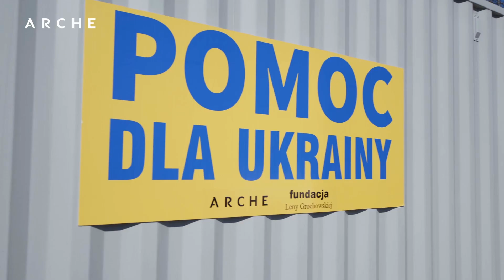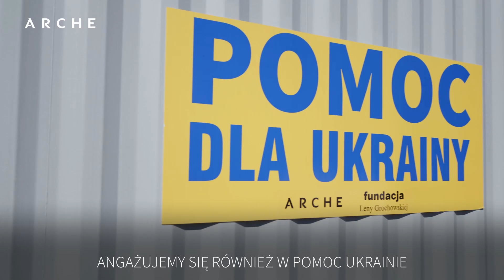Grupa Arche PROMO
Budujemy od 1991 roku !

GRUPA ARCHE powstała poprzez rozwój firmy deweloperskiej Arche, która od 1991 roku świadczy profesjonalne usługi deweloperskie. Przez ten czas powstało wiele ciekawych  projektów i inwestycji. Wśród najlepszych realizacji znajdują się między innymi: Osiedle Albatrosów na Ursynowie, Osiedle Woronicza na Mokotowie, Osiedle Łamana we Włochach, Villa Vogla na Wilanowie, Osiedle Postępu 10 na Mokotowie w Warszawie oraz Osiedle Wybickiego w Ząbkach, wieloetapowe Osiedle Bema w Piasecznie, Osiedle Tobaco Park w Łodzi i wiele innych na terenie Warszawy i okolic. Łącznie wybudowano ponad 6 500 domów i mieszkań.

Do Grupy Arche należy również 17 hoteli. Hotele historyczne: Pałac i Folwark Łochów, Hotel Tobaco w Łodzi, Zamek Janów Podlaski, Koszary Góra Kalwaria oraz Hotel Puławska Residence w Warszawie, Arche Hotele w Częstochowie, Warszawie, Lublinie i Siedlcach, Arche Residence w Łodzi. Poza działalnością deweloperską i hotelową Grupa Arche zarządza siecią barów Kuchnia za Ścianą w Warszawie oraz Parkiem Handlowym w Siedlcach. Projekty Arche otrzymały wiele wyróżnień i nagród zarówno w branży deweloperskiej, hotelowej jak i gastronomicznej.